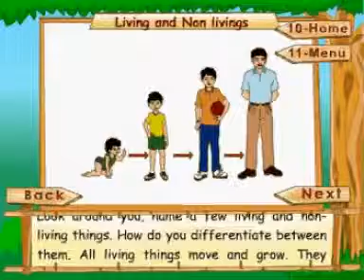Learn Science - Class 3 - Plant Life - Living And Non Livings - Animation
Pioneers Education presents Science Educational Videos.